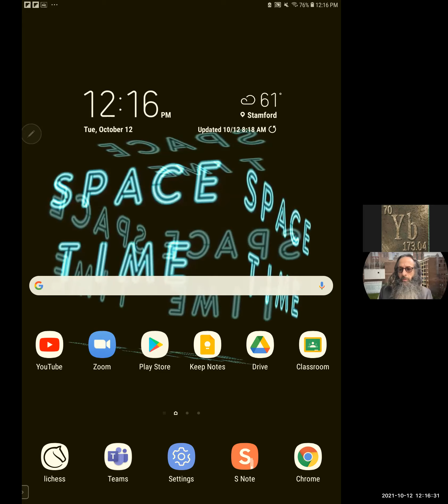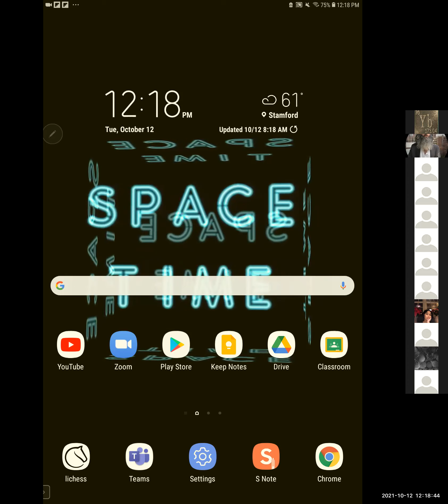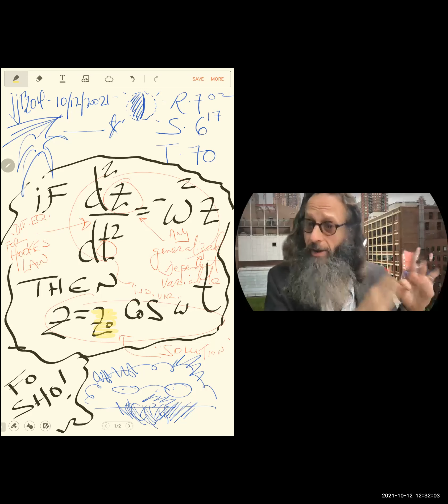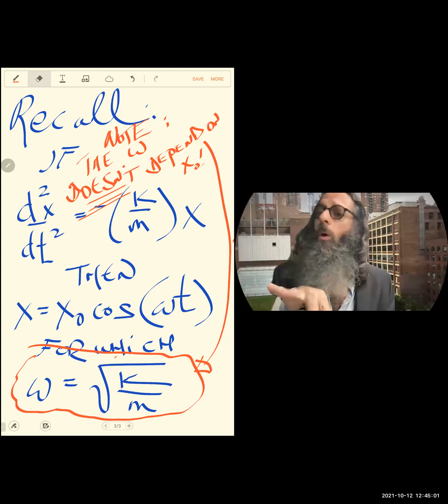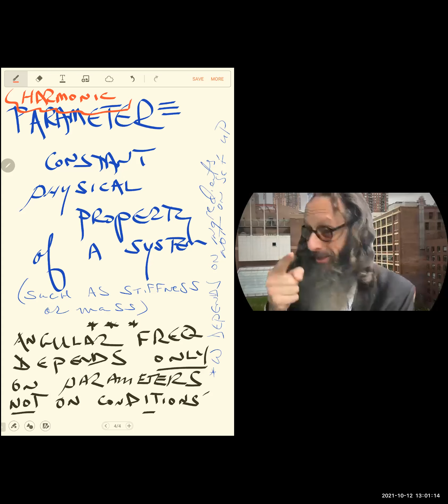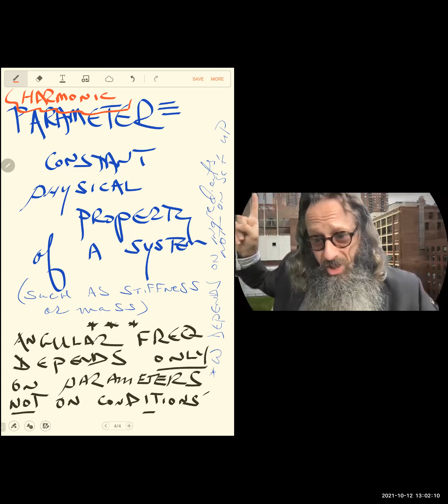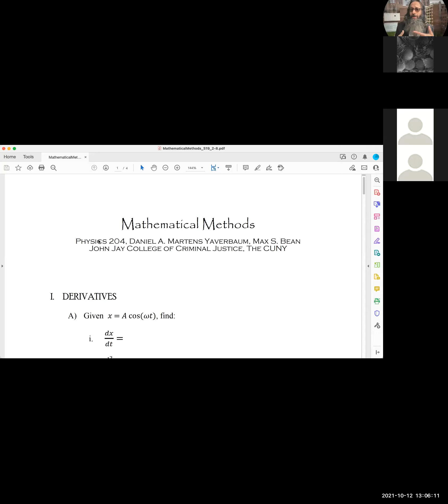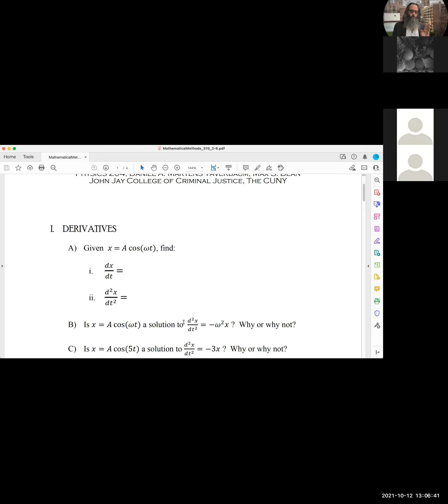HarmonicOscillationDefined jjP204 FA21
When oscillation is harmonic, the angular frequency (and therefore period) of oscillation is independent of amplitude; the cycling rate per time is not at all affected by the region of space

00:00:00 1. Dead Air
00:01:13 2. Good Afternoon
00:07:00 3. The Equations on the WhiteBoard
00:13:12 4. SHO Intuitively Defined: Constant Angular Frequency
00:21:26 5. AngularFrequency-StandardFrequency-Period
00:23:13 6. SHO Properly Defined: Amplitude Independence of Angular Frequency
00:32:35 7. Dead Air: Board Failure
00:35:50 8. Only PARAMETERS Determine Angular Frequency
00:42:08 9. CLOCK Essence: The Beauty of Science
00:48:00 10. Chat Question
00:50:00 11. HW 2: The Differential Equation for SHO
01:14:20 12. Good Bye